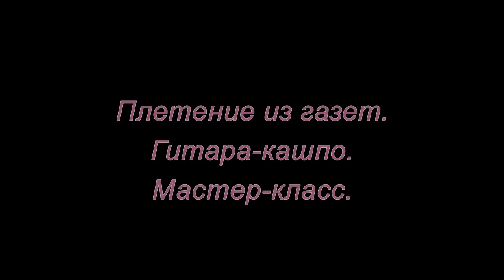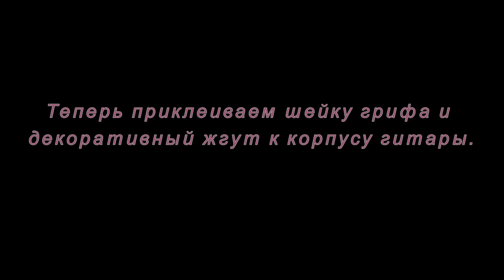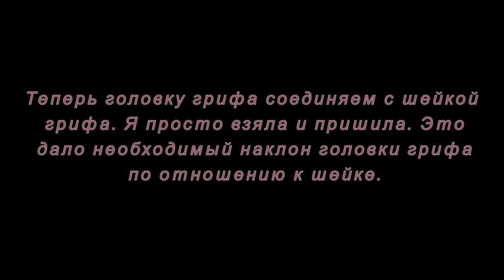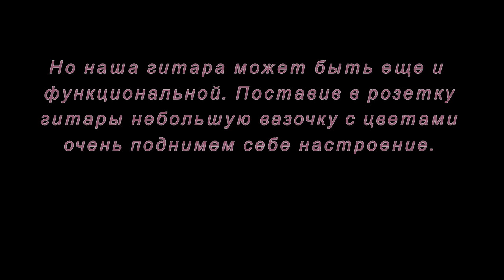Плетение_из_газет. Гитара-кашпо. Мастер-класс.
Мастер-класс как сделать из газетных трубочек гитару-кашпо.